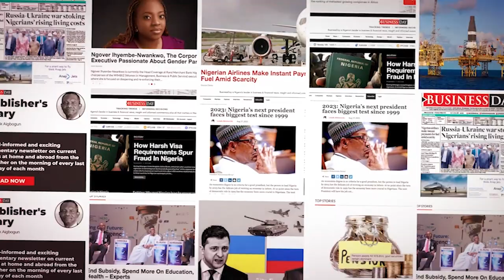Naira to extend gains as US eyes unemployment data